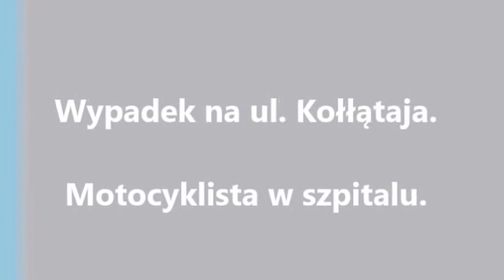Wypadek na ul. Kołłątaja - 29.09.2015